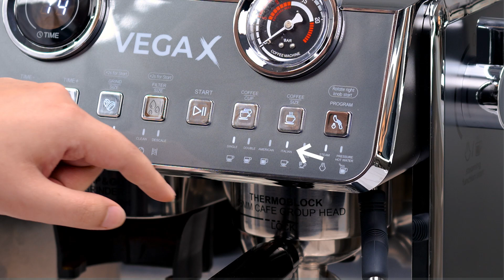Hướng dẫn tùy chỉnh thời gian chiết xuất Máy pha Cafe Winci VegaX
WINCI COFFEE VIỆT NAM
➤ Số 25BT5 khu đô thị Pháp Vân, Hoàng Liệt, Hoàng Mai, Hà Nội